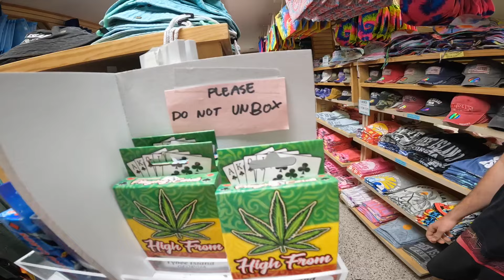Shooting the ENTIRE PIER on my Surfboard!!!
This is something I have ALWAYS wanted to do! Shooting the pier is one of those things in surfing that I have only ever seen in other videos as well as on Kelly Slater pro surfer the video game! This past week the waves have been epic here and Tybee and during one of my sessions I finally found the opportunity to surf right under!

Inspired by @BenGravyy

Music
Music from Uppbeat (free for Creators!)